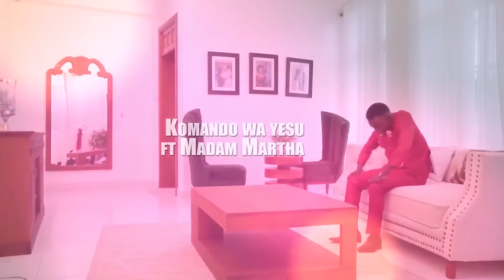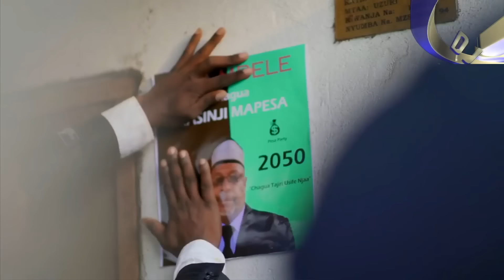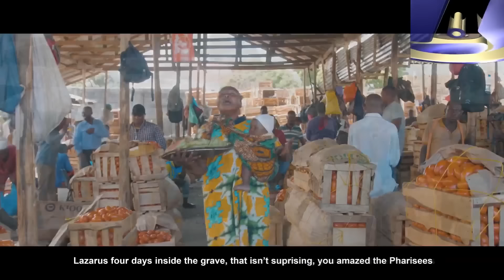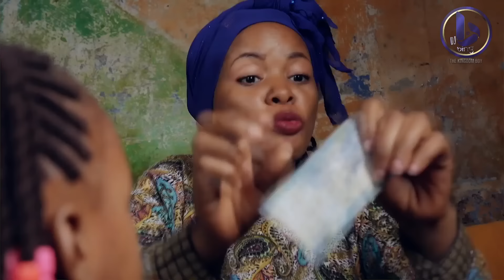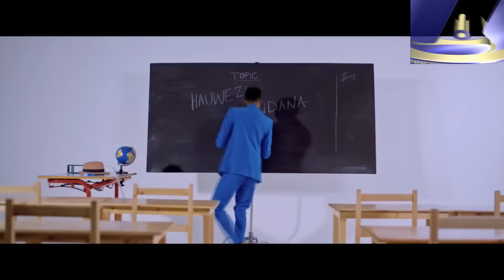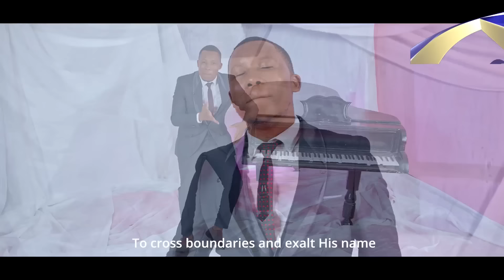BEST SWAHILI GOSPEL | TANZANIAN GOSPEL MIX 2023_DJ BING [The Kingdom Boy] | MUHANDO, SIFAEL, KOMANDO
Lets cross over to our neighboring country and have a feel of their Good vibes, this mix is pure niceness and dopeness❤️‍🔥❤️‍🔥
God bless you and thanks for continued support!🙏🙏🙏
This video is not monetizable (No revenue).

Due to the social nature of this broadcasting channel videos may contain content copyrighted by another entity or person. This channels owner claims no copyright to said content. The broadcaster of this channel cannot be held accountable for the copyrighted content. The broadcaster of this channel is a messenger and sharer of information and strives to verify, but cannot warrant the accuracy of copyrights or completeness of the information of this channel.If you have a complaint about something or find your content is being used incorrectly, PLEASE CONTACT THE BROADCASTER PRIOR TO MAKING A COPYRIGHT CLAIM. Any infringement was not done on purpose and will be rectified to all parties’